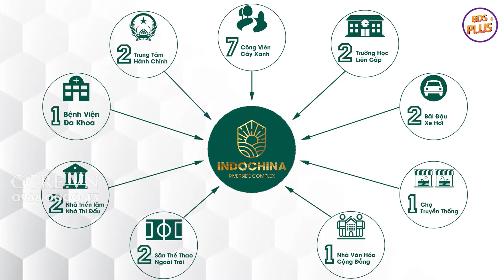Cập nhật quy hoạch Nam Đà Nẵng đến 2025 | THÔNG TIN DỰ ÁN | Trần Duy Phan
Nam Đà Nẵng cùng với Bắc Hội An, là hai khu vực hình thành nên cụm đô thị mới Điện Nam Điện Ngọc, được phân định bởi tuyến đường 33m TC02  phía nam khu công nghiệp Điện Nam Điện Ngọc.
  Trong mười năm qua, Nam Đà Nẵng đặc biệt thu hút dòng vốn đầu tư trong và ngoài nước, phát triển mạnh mẽ hạ tầng giao thông, các khu đô thị, các khu nghỉ dưỡng, resort, sân golf, và các bãi tắm du lịch.
  Đón đầu sự hoàn thiện quy hoạch Nam Đà Nẵng, chúng tôi hân hạnh giới thiệu:
🎇 🎇 Khu Đô Thị được Tỉnh Quảng Nam đánh giá với QUY HOẠCH và KẾT NỐI hoàn hảo nhất tại Quần Thể Nghỉ Dưỡng Bên Sông Cổ Cò.
💰 ĐẶT CỌC 100 TRIỆU/ LÔ - KÝ HĐ TRỰC TIẾP CHỦ ĐẦU TƯ - Chiết Khấu 5% 💰
🎨 ĐẶC BIỆT: Thanh toán chỉ 45% được hỗ trợ TÁI ĐẦU TƯ
🌠 🌠 DỰ ÁN MỚI 100% đang NỔI NHẤT THỊ TRƯỜNG - NGAY DŨNG SỸ ĐIỆN NGỌC, QUY HOẠCH ĐIỆN ÂM ĐẦU TIÊN